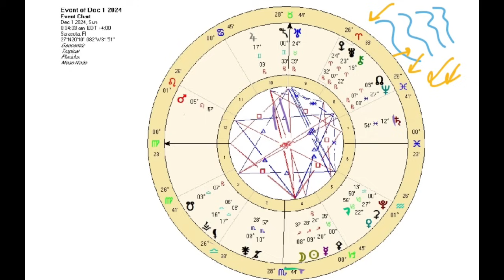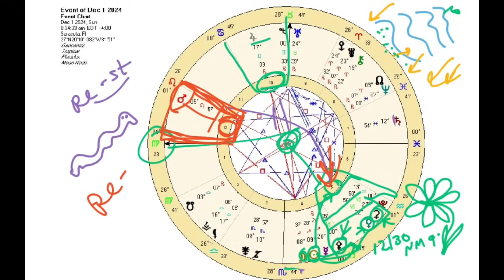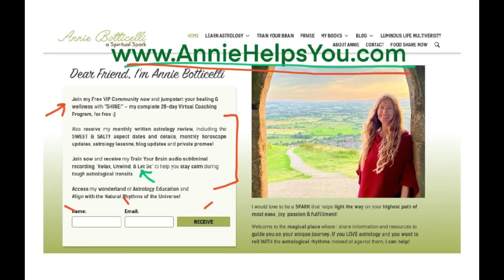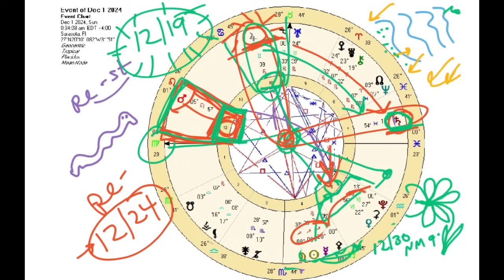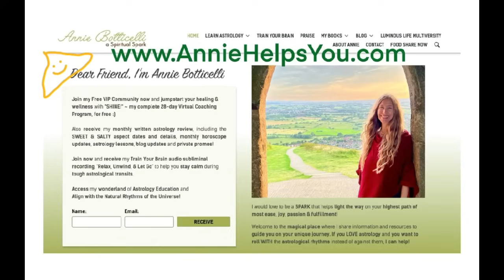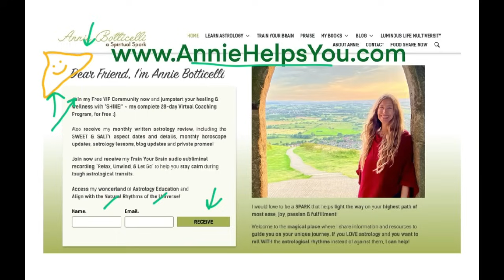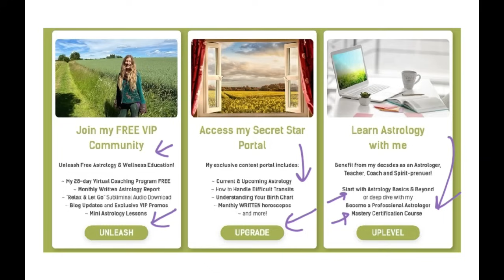Virgo December 2024. ONWARD & UPWARD! Virgo's Call to Action (Astrology Horoscope Forecast)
There is tremendous POSITIVE energy for Virgo to move Onward & Upward! See these details in my report.

This horoscope is for you if VIRGO is your Sun Sign, Rising Sign, or Moon Sign.

💫Join my FREE VIP COMMUNITY for major perks including early horoscope access

🌞Learn Astrology with me: Basics Course or my ASTROLOGY CERTIFICATION COURSE

🤩See my SECRET STAR PORTAL HERE (Receive the EARLIEST ACCESS TO MY CONTENT HERE, Written Horoscopes, + More)

Annie 💫

photo credit: Annie Botticelli by Noelle Aramais